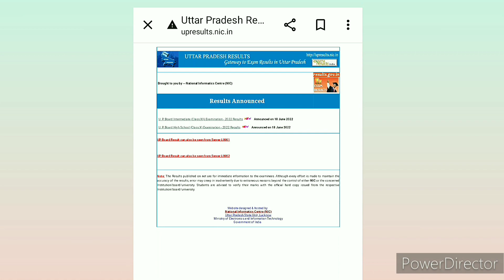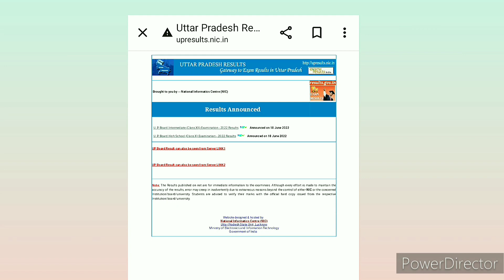💥Upboard Result 📝 2023/Kab Ayega UpBoard 😱 Class10th and Class 12th ka Result...💯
hlo friends 😇 aj hmne 💥Upboard Result 📝 2023/Kab Ayega UpBoard 😱 Class10th and Class 12th ka Result...💯 kab ayega , ap result kaise nikal sakte h sab kuch is video me btaya h to apko 📝 video AXA lge to plz 🤩 video AXA lge to plz 🤩 video ko like or hmare channel ko 💜 subscribe kre 🙏🙏
Upboard result kab niklega
Upboard result kab Ayega
Upboard exam ka result kab Ayega
Upboard exam Class10th and Class 12th ka result kab Ayega
Upboard exam Class10th and Class 12th ka result kab niklega
Upboard exam 2023 ka result kab Ayega
Board Exam ka result kab niklega
Board Exam ka result kab Ayega
Board Exam 2023 ka result kab Ayega
Board Exam 2023 Class 10 th and Class 12th ka result kab Ayega
यूपी बोर्ड का रिजल्ट कब आएगा
यूपी बोर्ड परीक्षा का रिजल्ट कब आएगा
यूपी बोर्ड परीक्षा 2023 का रिजल्ट कब आएगा
कब आएगा यूपी बोर्ड 2023 का रिजल्ट
कब जारी करेगा यूपी बोर्ड 2023 का रिजल्ट
कब आएगा यूपी बोर्ड 10वीं और 12वीं का रिजल्ट
यूपी बोर्ड 10वीं और 12वीं का रिजल्ट कब घोषित करेगा
यूपी बोर्ड 10वीं और 12वीं के नतीजे कब आएंगे
माध्यमिक शिक्षा बोर्ड यूपी बोर्ड के नतीजे कब घोषित करेगा
उत्तर प्रदेश माध्यमिक शिक्षा बोर्ड के नतीजे कब घोषित होंगे
यूपी बोर्ड परीक्षा में स्टेप मार्किंग क्या होती है
यूपी बोर्ड परीक्षा की कॉपी कैसे चेक होती हैं
यूपी बोर्ड की कॉपी कैसे चेक होती है और किन गलतियों के नंबर कटते हैं